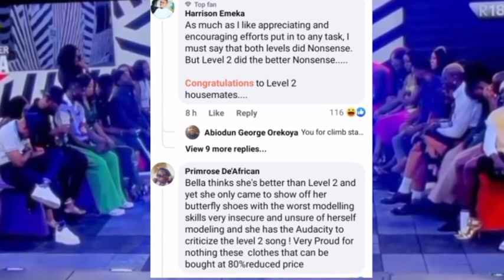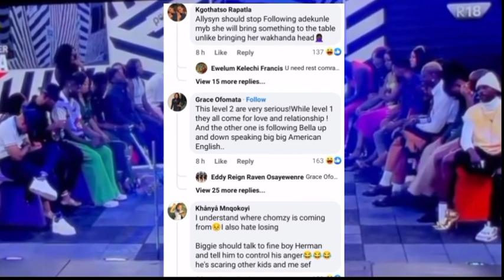BBNAIJA SEASON7, How Level 2 Housemates Made It To Their First Winning.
Your Favourite Celebrities News Update, BBNAIJA Season7.